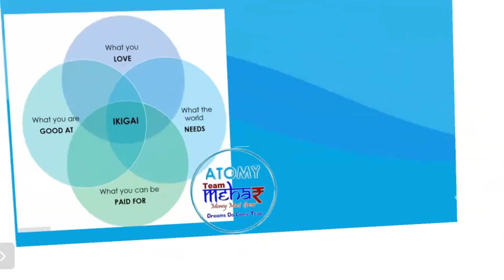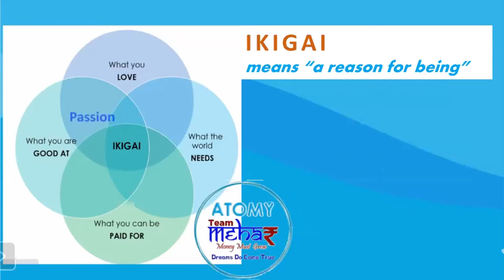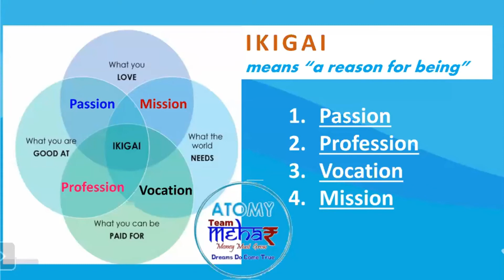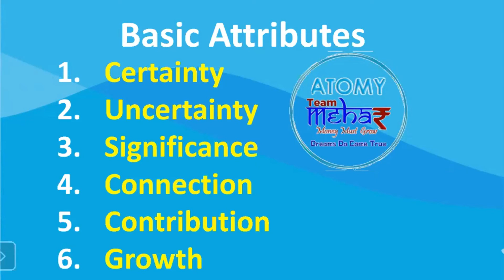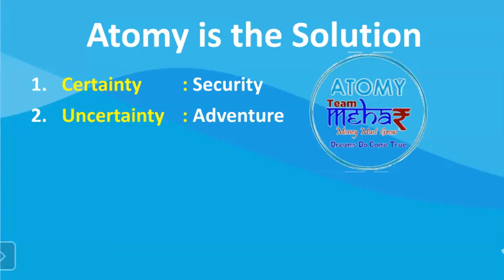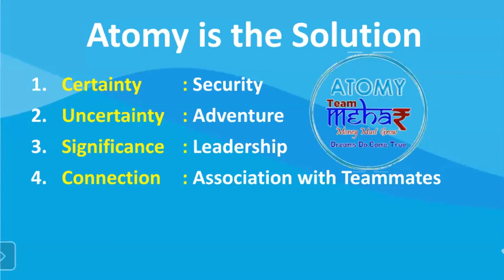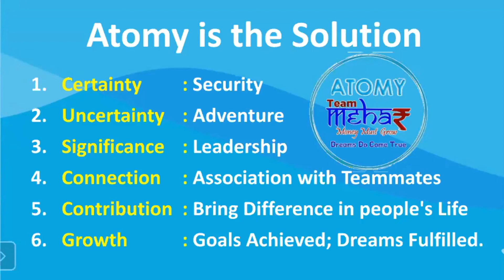Find Your Passion by Team MEHAR & Special Words by Ms. Pratibha Saxena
Identify your Passion;
Convert Passion into Profession then
Convert Profession into Vocation
Finally, Give back to the World, make it Mission.